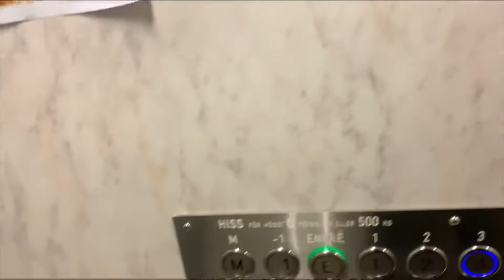School Time | Short vlog | Daily life